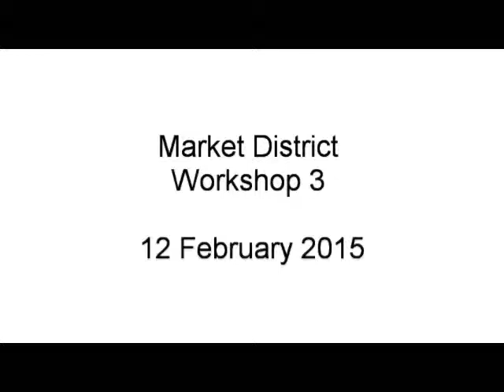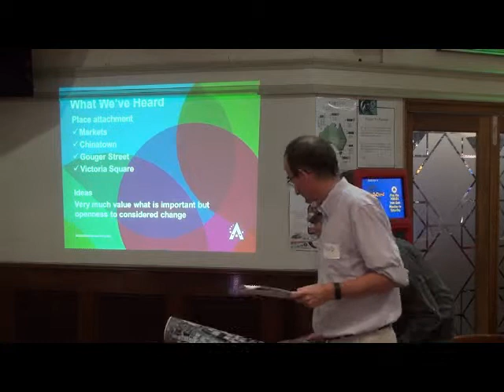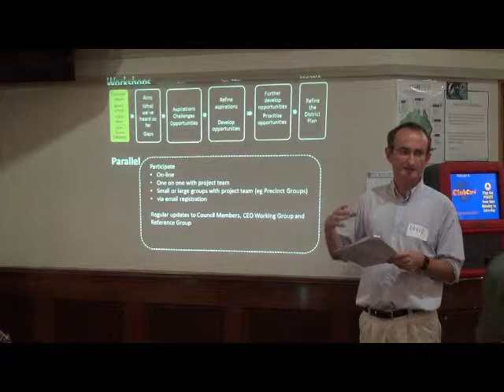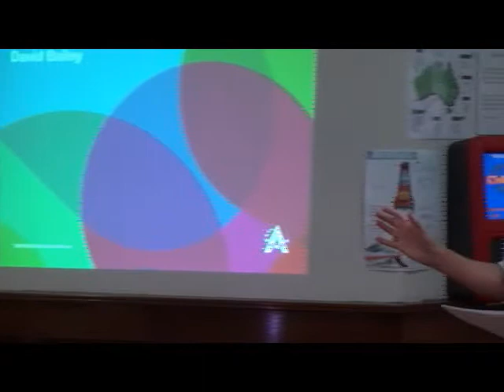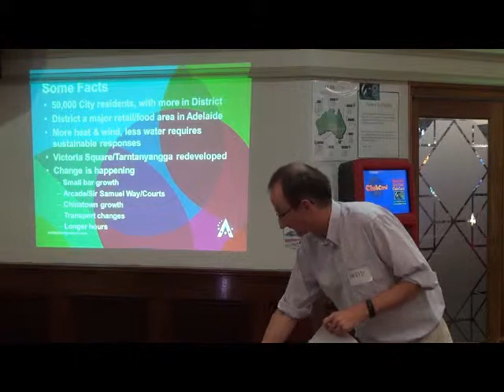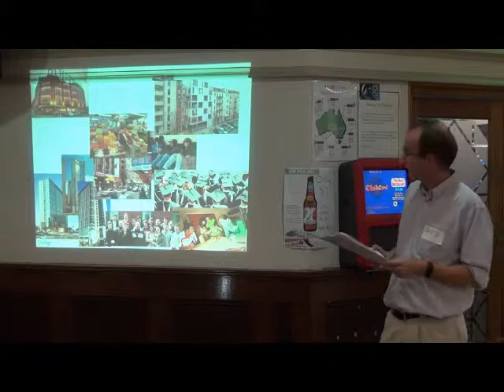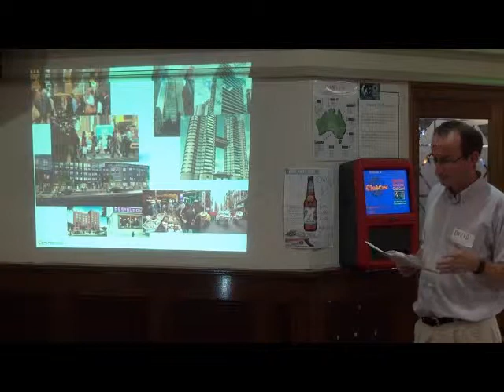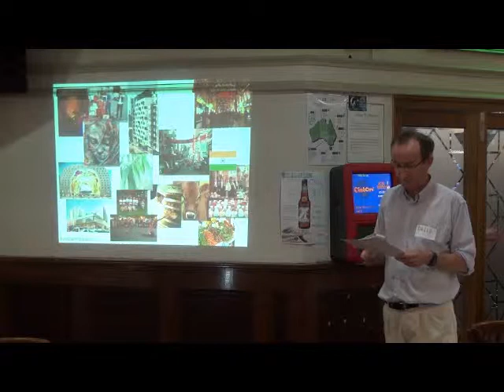Market District Planning - Workshop 3 - February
Market District Workshop 3 was held on February 12, 2015, as part of a series of workshops about the Market District where you can share your opinions, aspirations and ideas about the areas future. We want to strengthen the Market District as one of the jewels of the city and giving your input is a vital part of the process.